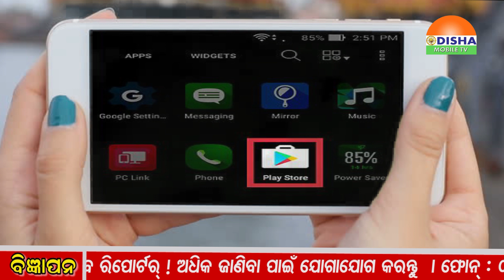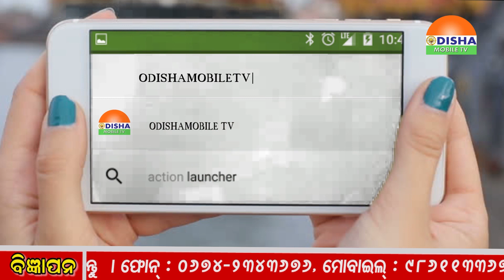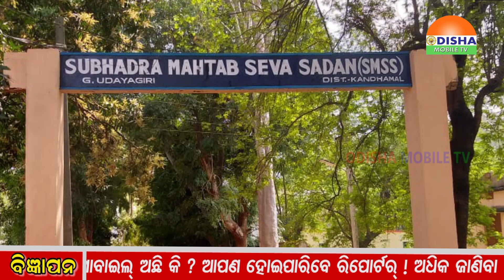13 MAR 2019 NIGHT ZILLA KHABAR-ଓଡିଶାର ପ୍ରତି କୋଣ ଅନୁକୋଣକୁ ଯୋଡିବାର ପ୍ରୟାସ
13 MAR 2019  NIGHT ZILLA KHABAR-ଓଡିଶାର ପ୍ରତି କୋଣ ଅନୁକୋଣକୁ ଯୋଡିବାର ପ୍ରୟାସ